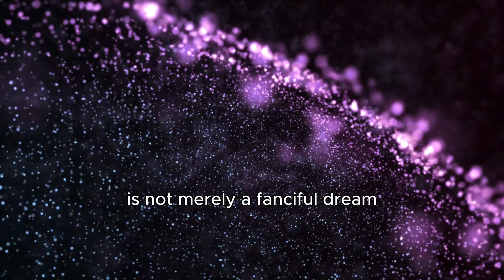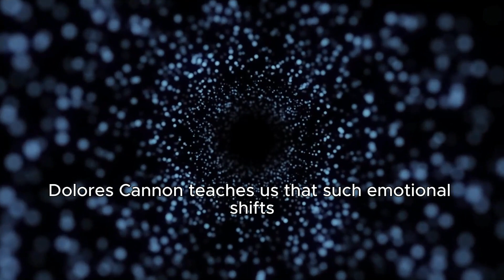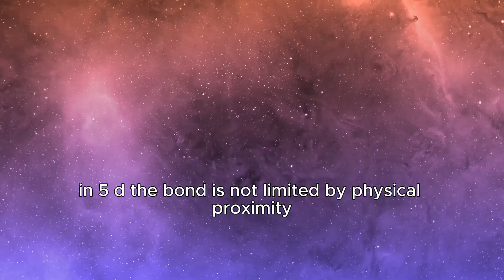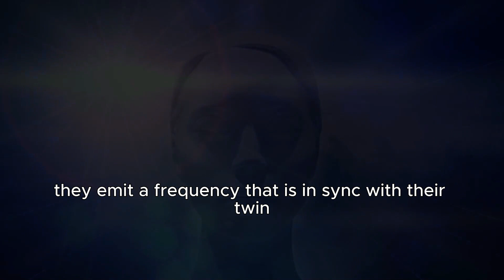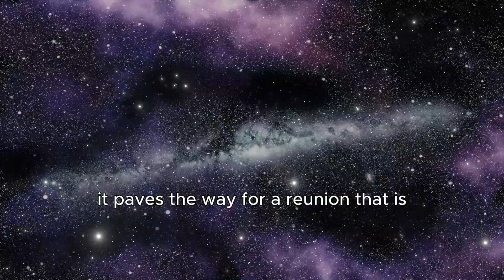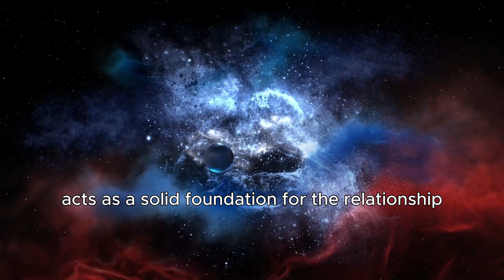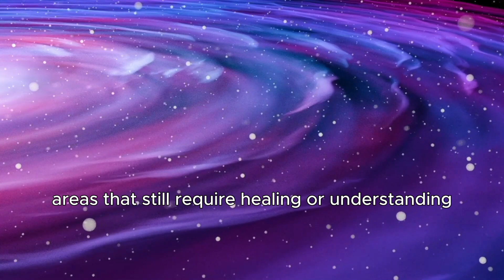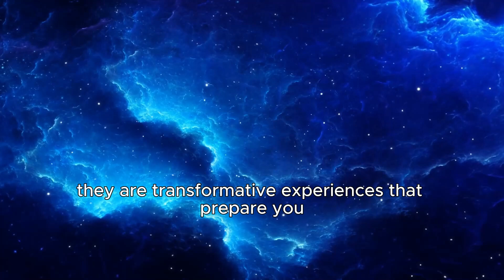10 Signs Twin Flame Separation Is Almost OVER ✨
In this video " 10 Signs Twin Flame Separation Is Almost OVER ✨": 🌟 Do you sense the cosmic forces drawing you closer to your twin flame? Our latest video explores the compelling signs indicating that your twin flame separation is approaching its conclusion. 🌌

💫 Drawing inspiration from the profound teachings of Dolores Cannon, this video takes a deep dive into the spiritual odyssey of twin flames. Whether you find yourself amidst separation or feel the anticipation of a reunion, this video is crafted to provide guidance and enlightenment along your path.

🌟 Keep in mind, these signs are not mere coincidences; they represent the language of your soul, leading you toward a moment of exquisite union. Join us on this expedition and unravel the mysteries of your twin flame connection.

❤️ Welcome or welcome to Balance Journey! The channel dedicated to spirituality, introspection, meditation and human psychology: an oasis of knowledge and awareness, which explores the depths of the human soul and mind.